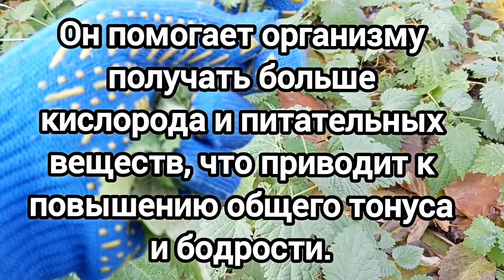КОКТЕЙЛЬ из КРАПИВЫ.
Когда хочешь чего-то вкусного и одновременно полезного, и чтобы не сильно долго готовить;)
Сделал коктейль с крапивой и делюсь с вами в этом видео)